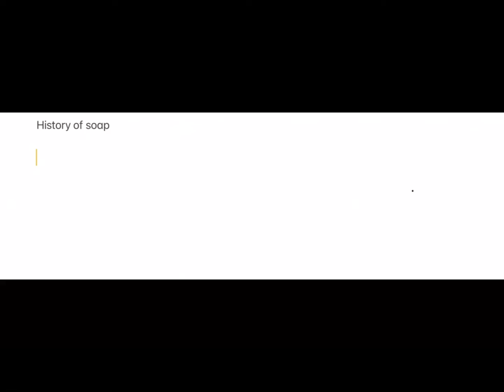Went lunar being forgetful